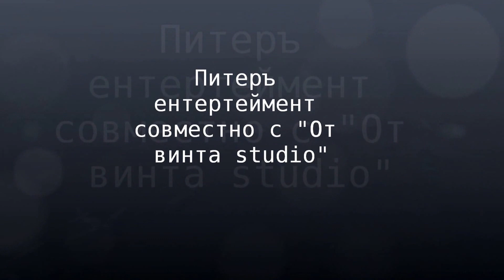Trash weekend Gulf of Finland